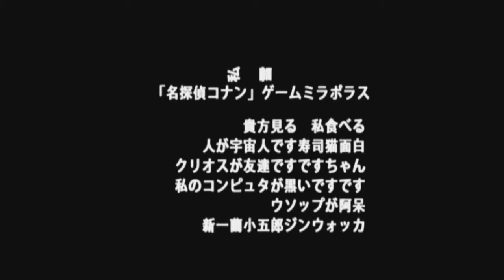Let's Play Case Closed The Mirapolis Investigation Episode 8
In this episode we begin the second act! Someone's been murdered and Shrek is on the loose! Can we prove he did it or will he never get his swamp back?! Find Out! Or not because this ep has really little to do with Shrek...

After more editing and testing I've determined that both the initial recordings and the format I've been saving in have distortion, so I'm saving it in WMV HD to widen it. It's not really HD though.